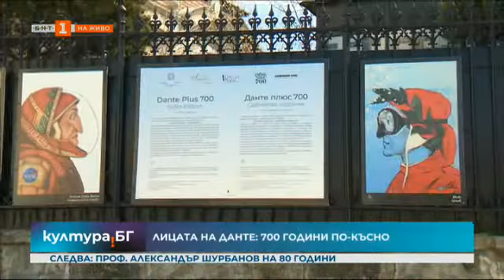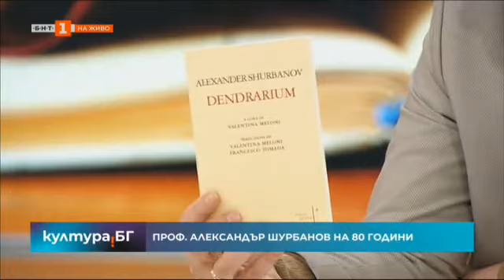80 години от рождението на проф. Александър Шурбанов, "Култура.БГ" - 05.04.2021 по БНТ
700 години от смъртта на Данте Алигиери
Културни акценти
Проф. Александър Шурбанов на 80 години
Танцьори ще представят страната ни в Държавния Кремълски дворец в Москва, но имат нужда от помощ